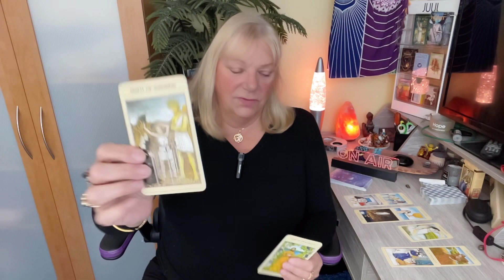TAROT CARD READING.LIBRA! NOVEMBER 2023 MONTHLY FORECAST.A BEAUTIFUL RECLAIMING OF THE PAST!